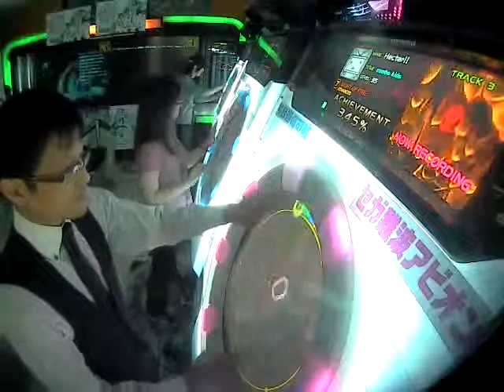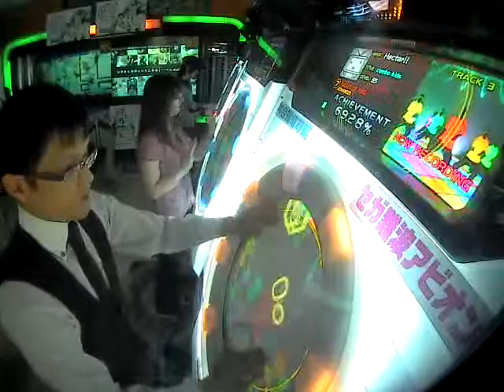Night of Fire ~ MaiMai Plus [ADVANCED] [VERSUS]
Here is me failing badly on a harder setting on Night of Fire...If you look at my friend, she is on a lower difficulty setting.
I'm drunk, I should go home.